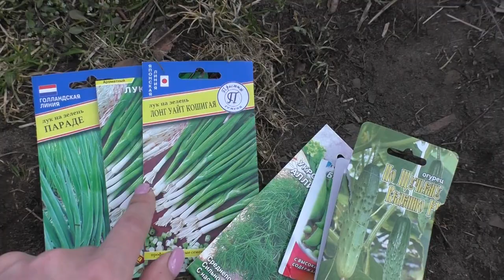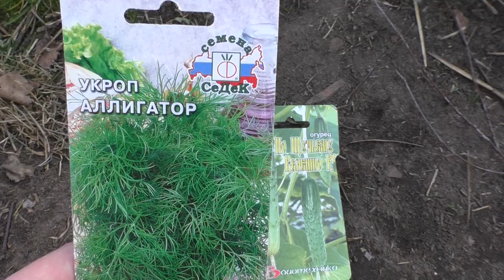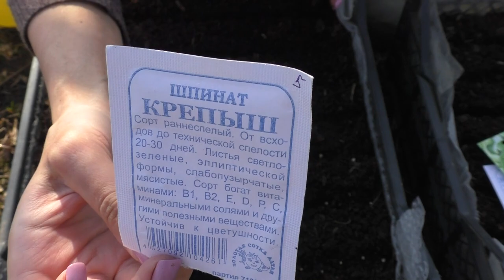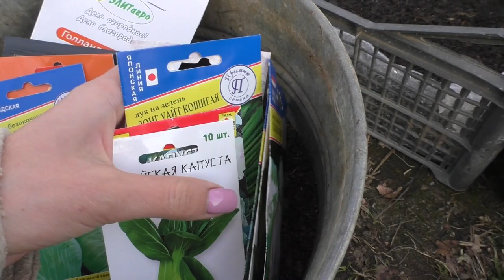Первые весенние посевы овощей и зелени/ Капуста/Редис/Салаты/Луки